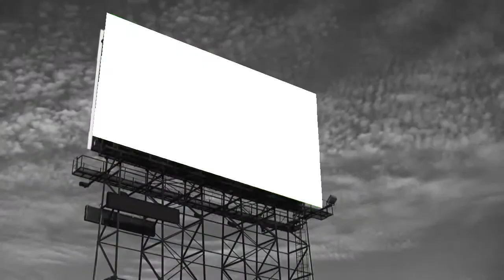Cult of Chucky - RED BAND Trailer Reaction and Review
My reaction to the red band trailer for "CULT OF CHUCKY!"